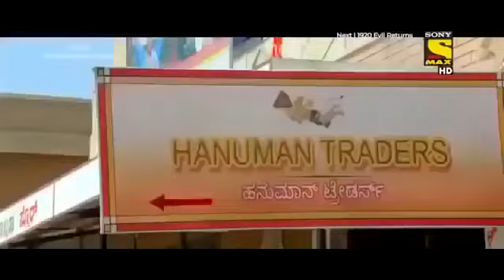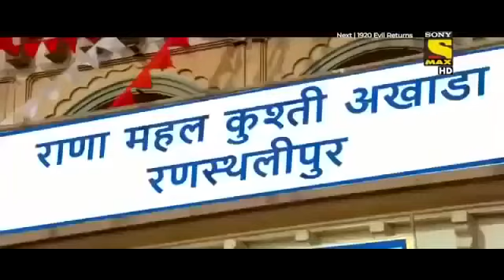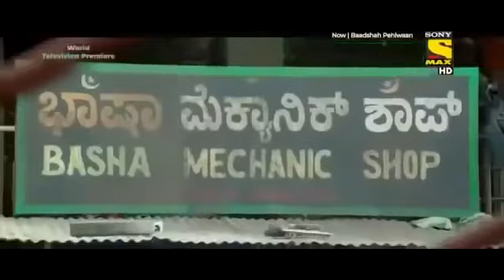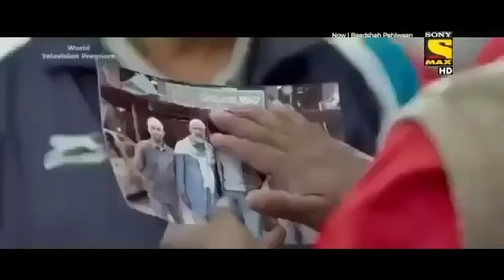BAAGHI 3 Full HD MOVIE 2020 NEW SOUTH INDIAN TIGER SHROFF NEW MOVIE 2020 Full HD BAAGHI 3